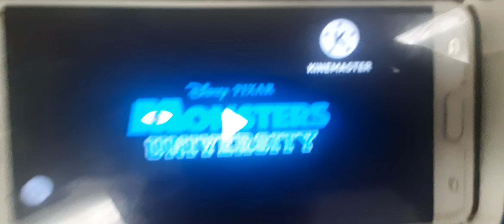21 de septiembre de 2022(2)